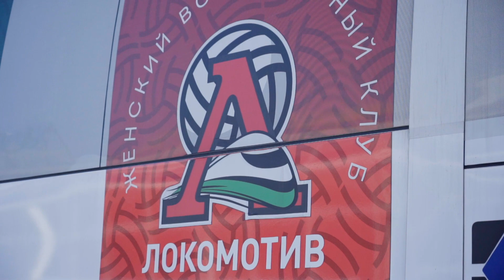Сборная Калининградской области дома!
🏆🥈 Возвращение домой сборной Калининградской области - серебряного призера Первенства России среди девушек 2005/2004 годов рождения!
И встреча волейболисток сборной, молодежной команды "Локо" и тренерского штаба с начальником 🚂Калининградской железной дороги Сергеем Сапегиным.
🎥 Смотрим!